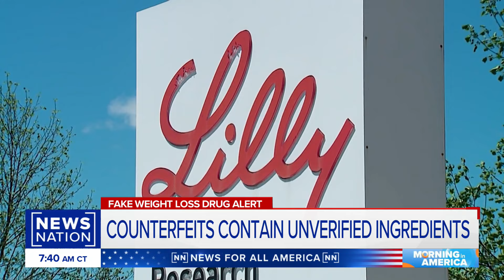World Health Organization issues global alert over fake Ozempic | Morning in America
The World Health Organization has issued a warning on fake weight loss medication claiming to contain the active ingredients in the diabetes drug Ozempic and weight loss treatment Wegovy.